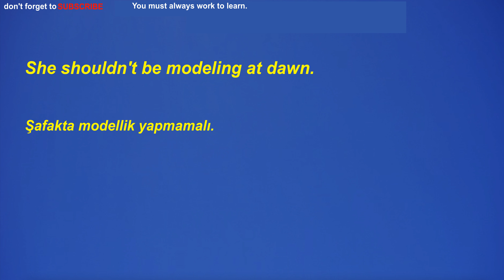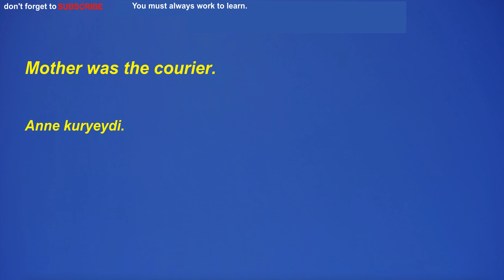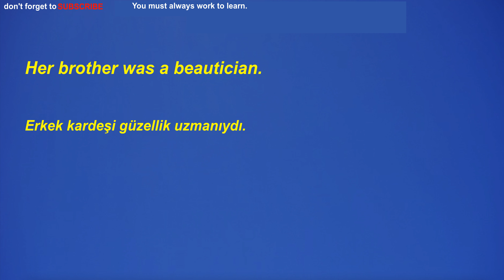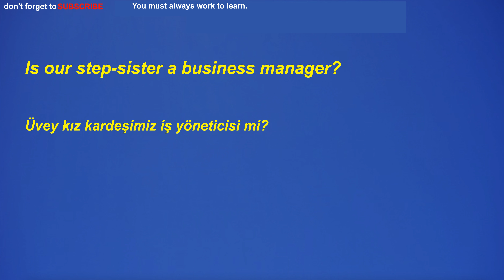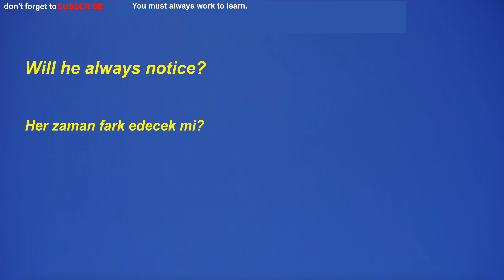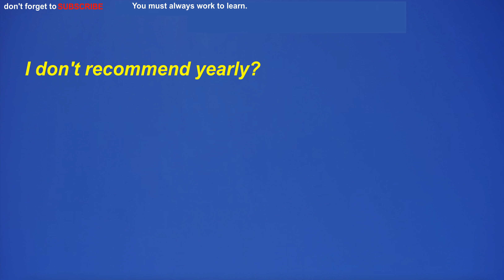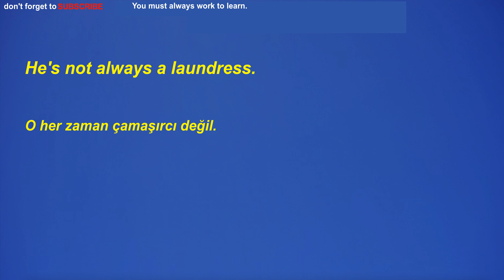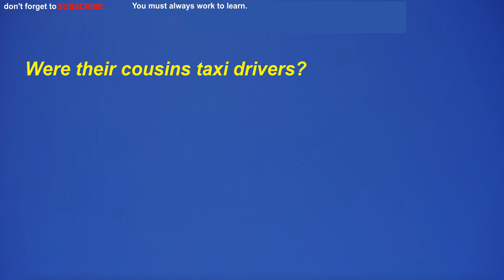Türkçe-İngilizce, İngilizce öğrenmek için modal, yardımcı fiil kullanımı dinleme çalışması